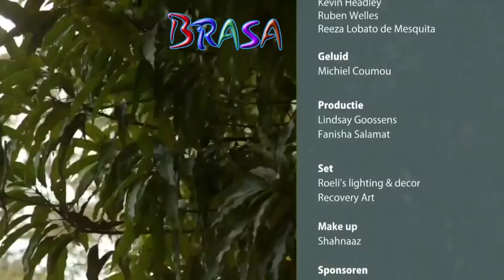Is Suriname wel klaar voor remigranten?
⇨Blauw duimpje omhoog is nice.

BRASA TV
Suriname Overzee - Is Suriname klaar voor (r)emigranten?
Honderden Surinamers remigreren en oorspronkelijke 'Hollanders' emigreren naar Suriname. Maar is er voldoende plek? Openhartig gesprek met remigrant Roxanne Stienstra, emigrant Daphne Bruyne en voormalig minister buitenlandse zaken Winston Lackin